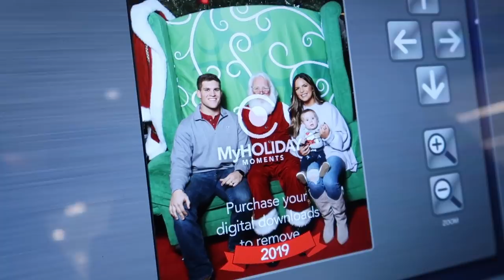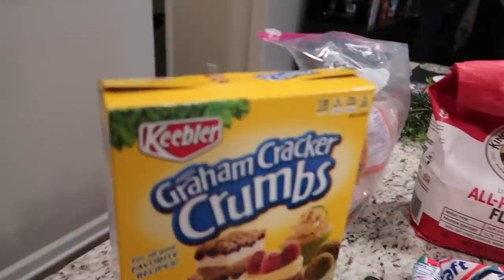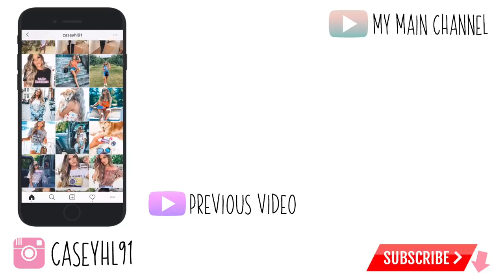A WEEK IN OUR LIFE | Casey Holmes Vlogs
Items mentioned/shown:
My Green Turtleneck (on sale! I have in 2 colors and I love it)

I put mine in the oven for 5 mins, take out- add marshmallows and then back in for 3 mins. take out and let cool on a rack for 20 minutes and you're good to go!